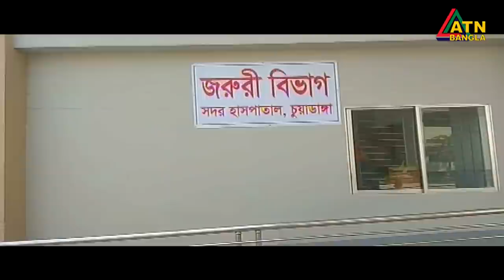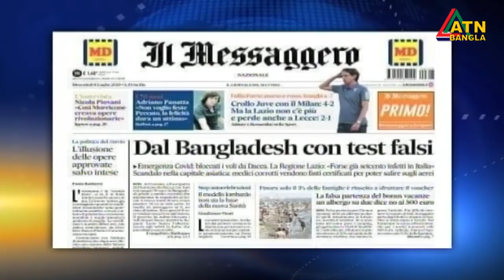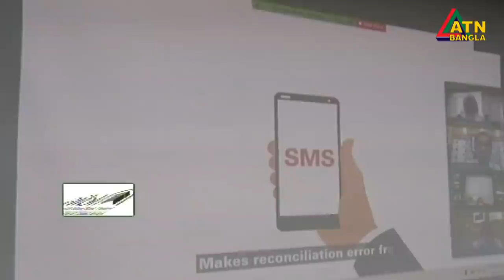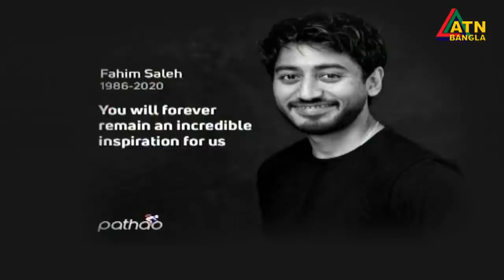এটিএন বাংলা রাত ১০টার সংবাদ । 16.07.2020 | ATN Bangla 10 PM News